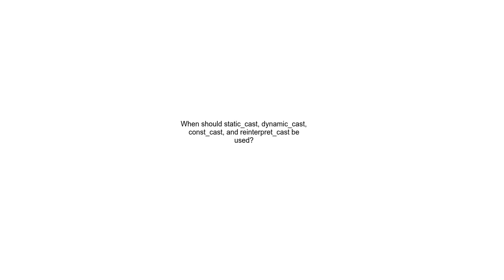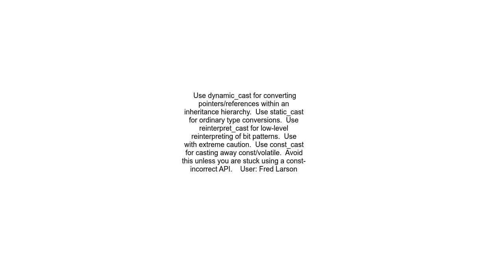When should static cast, dynamic cast, const cast, and reinterpret cast be used